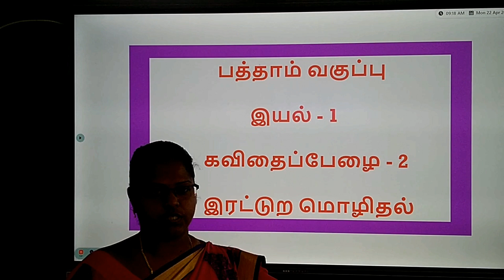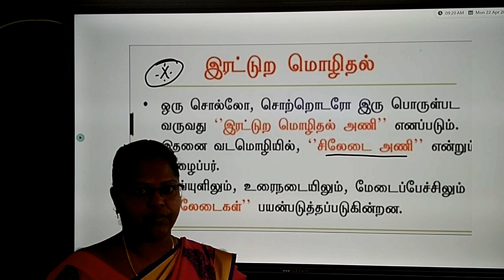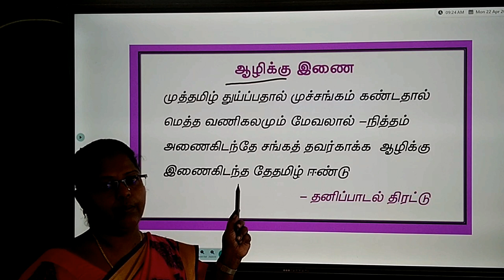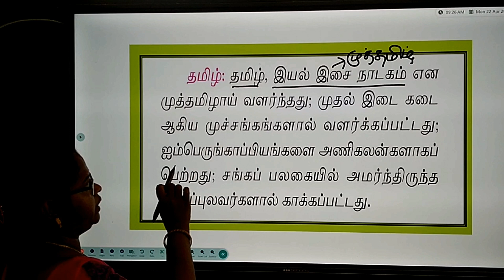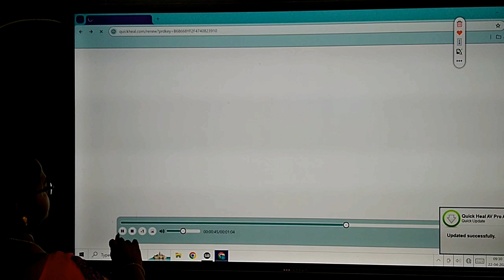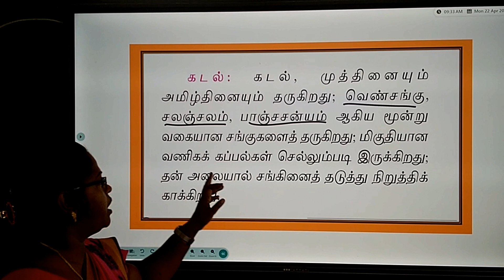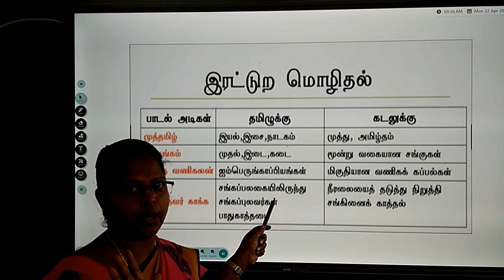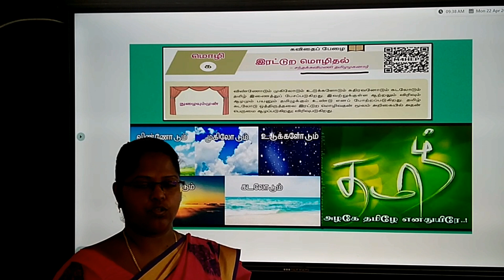Tamil STD 10 | Poem - 2 | Unit - 1 | Term - 1